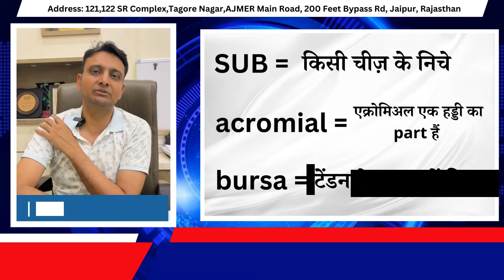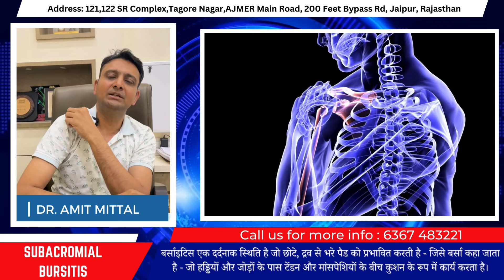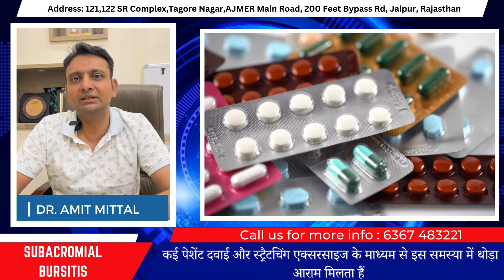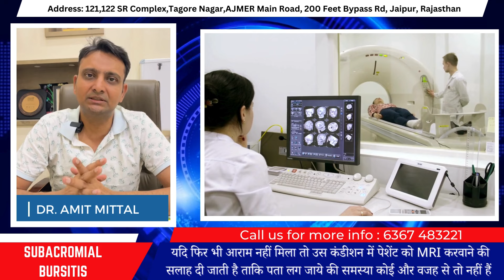कंधे में दर्द सबक्रोमियल बर्साइटिस क्या है? क्या लक्षण हैं इसका उपचार क्या है | subacromial bursitis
Bursitis is the inflammation of the bursae, which are small, fluid-filled sacs that act as cushions between bones, tendons, and muscles near your joints. The bursae help reduce friction and allow smooth movement in the joints. When these sacs become inflamed, they can cause pain and discomfort, leading to a condition known as bursitis.

### Common Causes of Bursitis:
- **Repetitive Motion**: Activities that involve repeated movements, such as throwing a baseball or leaning on elbows, can irritate the bursae.
- **Injury or Trauma**: A sudden injury to a joint can cause bursitis.
- **Prolonged Pressure**: Continuous pressure on a joint, such as kneeling for long periods, can lead to inflammation.
- **Infection**: An infected bursa (septic bursitis) can result from bacteria entering the bursa through a cut or other injury.
- **Underlying Conditions**: Conditions like rheumatoid arthritis or gout can increase the risk of bursitis.

### Symptoms of Bursitis:
- **Pain**: Usually localized to the affected joint and may become more intense with movement or pressure.
- **Swelling**: The area around the affected bursa may become swollen.
- **Stiffness**: Movement in the affected joint may become limited due to pain and inflammation.
- **Warmth or Redness**: In cases of infection, the skin over the bursa may feel warm and appear red.

### Common Sites of Bursitis:
- **Shoulder (Subacromial Bursitis)**: Commonly associated with shoulder impingement.
- **Elbow (Olecranon Bursitis)**: Often referred to as "student's elbow" or "miner’s elbow."
- **Hip (Trochanteric Bursitis)**: Pain on the outer side of the hip.
- **Knee (Prepatellar Bursitis)**: Sometimes called "housemaid’s knee."
- **Heel (Retrocalcaneal Bursitis)**: Pain at the back of the heel, often associated with Achilles tendonitis.

### Treatment for Bursitis:
- **Rest**: Avoiding activities that exacerbate the condition.
- **Ice**: Applying ice to the affected area can help reduce pain and swelling.
- **Medications**: Over-the-counter anti-inflammatory medications, such as ibuprofen, can be helpful.
- **Physical Therapy**: Exercises to strengthen the muscles around the affected joint.
- **Aspiration**: In some cases, a doctor may need to drain excess fluid from the bursa.
- **Antibiotics**: If an infection is present, antibiotics will be necessary.
- **Corticosteroid Injections**: These may be administered to reduce severe inflammation.

If you suspect you have bursitis or are experiencing persistent joint pain, it's essential to consult with a healthcare provider for proper diagnosis and treatment.